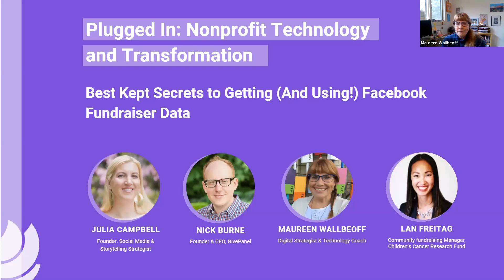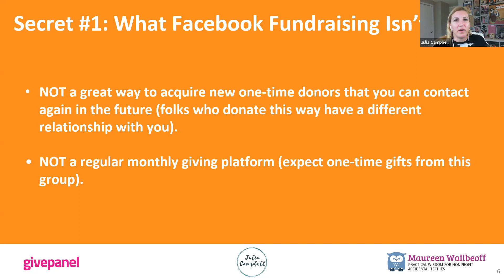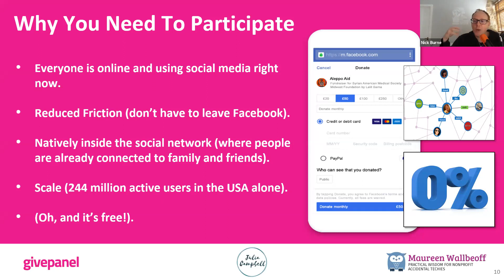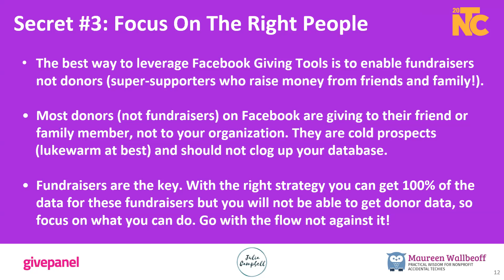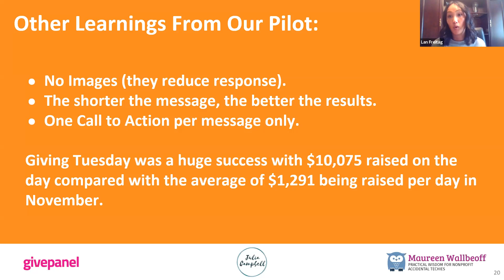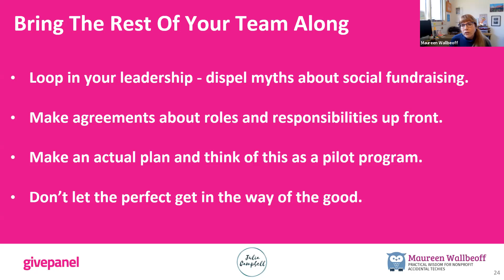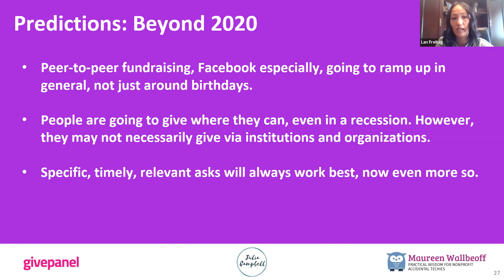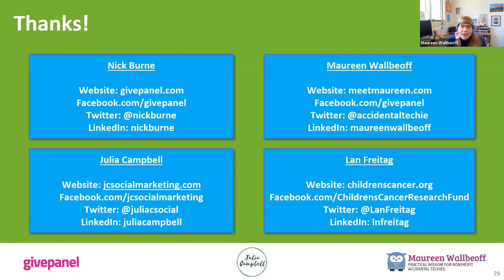Plugged In: Best Kept Secrets to Getting (And Using!) Facebook Fundraiser Data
Plugged In: Nonprofit Tech and Transformation
A FREE digital conference about nonprofit technology, from the comfort of your own home.

Since the 2015 debut of Facebook charitable giving tools, people have raised $1 billion+ on Facebook for causes they care about. With the exploding popularity of Facebook Fundraisers, several important questions persist: How do we know who is fundraising for us? With limited to zero data provided by Facebook, how can we effectively engage these supporters during and after their campaign?

Julia Campbell, Social Media & Storytelling Strategist

Nick Burne, Founder & CEO, GivePanel

Maureen Wallbeoff, Digital Strategist & Technology Coach, Practical Wisdom for Nonprofit Accidental Techies

Lan Freitag, Community Fundraising Manager, Children’s Cancer Research Fund